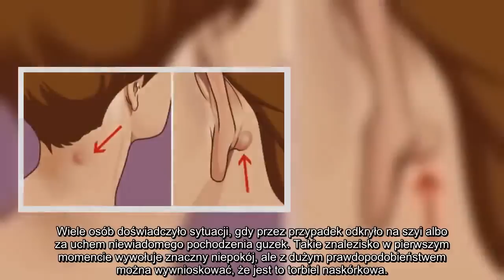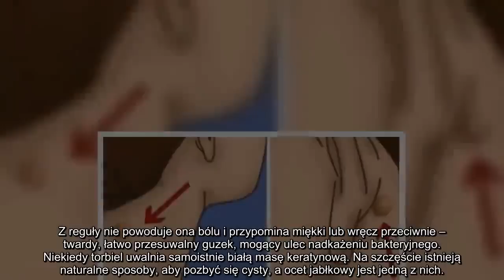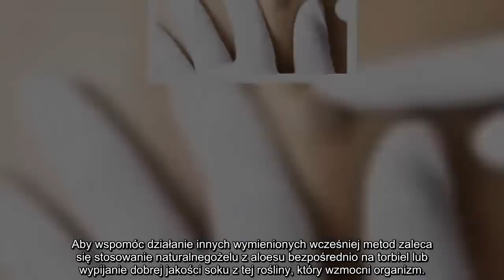✅ Zdarzyło ci się odnaleźć na szyi lub za uchem mały guzek? To wcale nie pryszcz!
✍ Wiele osób doświadczyło sytuacji, gdy przez przypadek odkryło na szyi albo za uchem niewiadomego pochodzenia guzek. Takie znalezisko w pierwszym momencie wywołuje znaczny niepokój, ale z dużym prawdopodobieństwem można wywnioskować, że jest to torbiel naskórkowa. . Jest to  łagodny nowotwór skóry wywodzący się z naskórka. Częstą przyczyną powstawania cyst naskórkowych jest uraz. Taka zmiana skórna charakteryzuje się powolnym wzrostem.. Z reguły nie powoduje ona bólu i przypomina miękki lub wręcz przeciwnie – twardy, łatwo przesuwalny guzek, mogący ulec nadkażeniu bakteryjnego. Niekiedy torbiel uwalnia samoistnie białą masę keratynową. Na szczęście istnieją naturalne sposoby, aby pozbyć się cysty, a ocet jabłkowy jest jedną z nich.. Kwas octowy, który można znaleźć w tym produkcie, będzie walczył z infekcją torbieli i sprawiał, że cysta będzie powoli znikać.. Możesz również wykorzystać właściwościmniszka lekarskiego i fiołka, dzięki którym wyeliminujesz cystę w krótkim czasie. Wszystko, ...